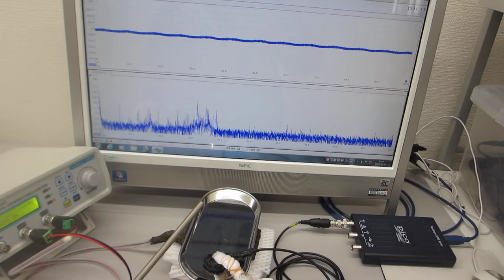超音波伝搬実験（表面弾性波の相互作用）